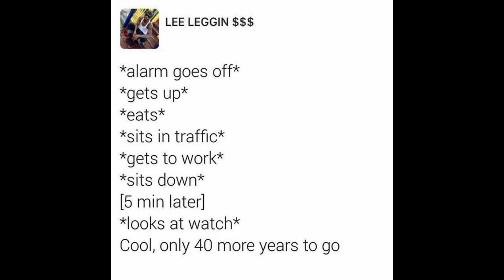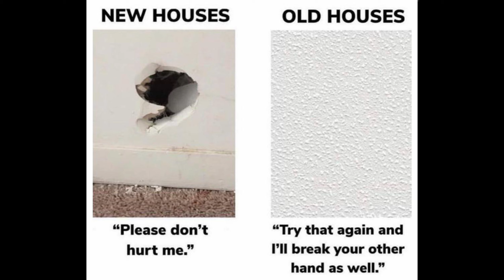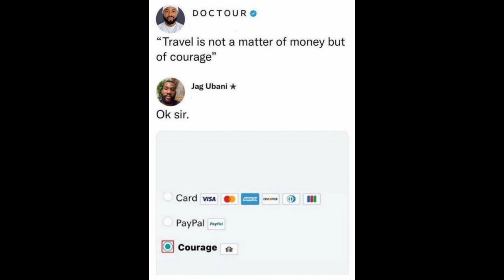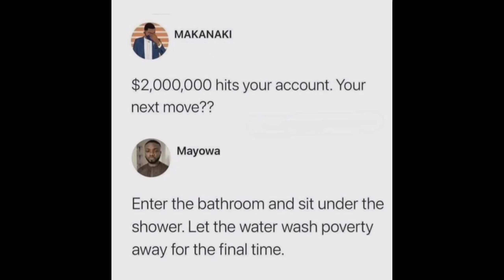Memes of 2023 Part-9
This is the continuation of Memes compilation, Part-8

I hope this carves a smile on ur face 🙃

Ur mere Support to our content helps cheer up many 😇

Let's spread smiles! 😊